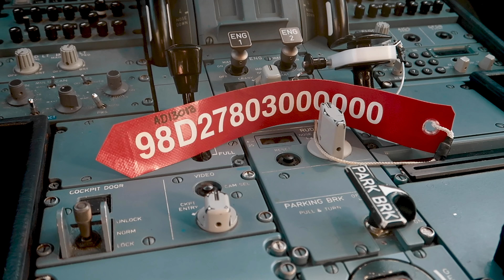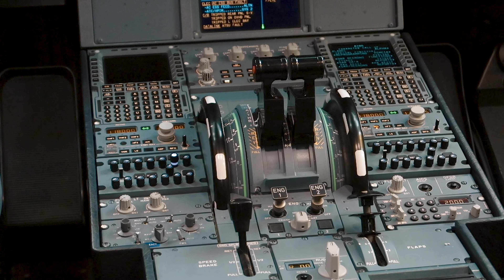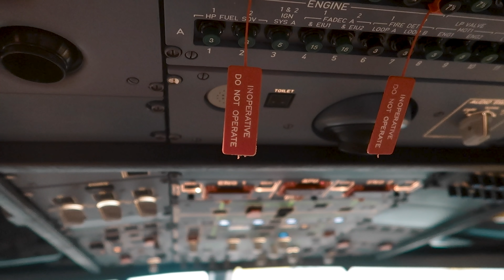Como é a preparação para um avião voltar a voar após ficar parado meses devido à pandemia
Devido à pandemia de coronavírus, milhares de aeronaves precisaram ser retiradas de operação e armazenadas em aeroportos, hangares e desertos no mundo inteiro. No Brasil, não foi diferente. Mas, conforme a demanda vai retornando, parte da frota das companhias aéreas começa a ser colocada de volta em operação. Acompanhamos o processo de despreservação de algumas aeronaves da Azul, no centro de manutenção da empresa, em Viracopos, e mostramos as principais etapas para que um avião retorne aos céus com segurança depois de alguns meses parado. Confira!